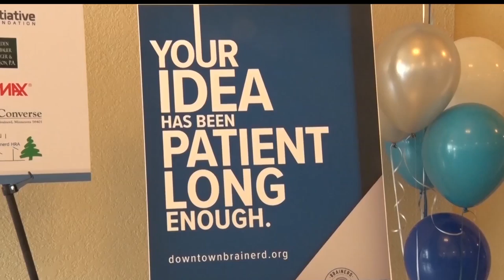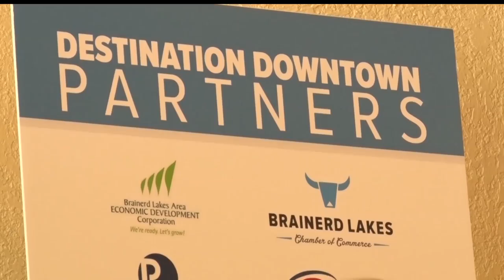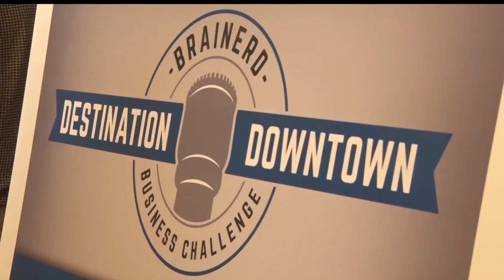Destination Downtown Competition Kicks Off In Brainerd